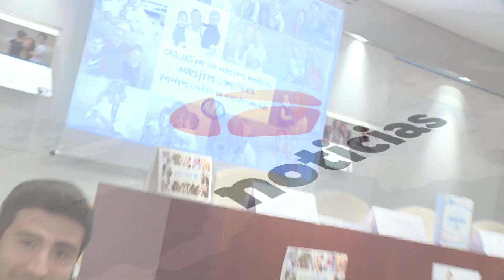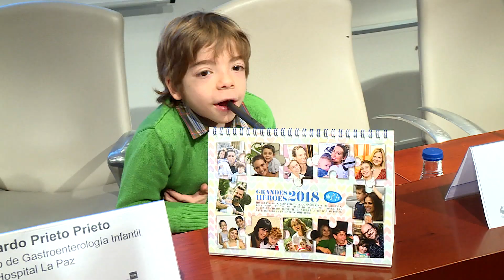VIDEO NIÑOS TRASPLANTADOS